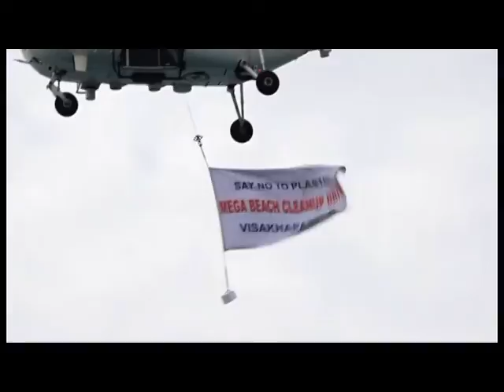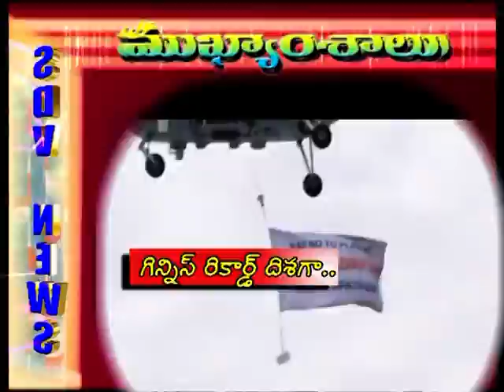SDV NEWS VIZAG 26 08 22 8pm